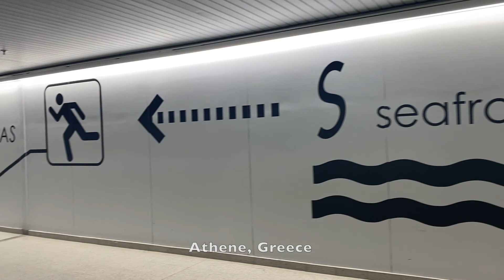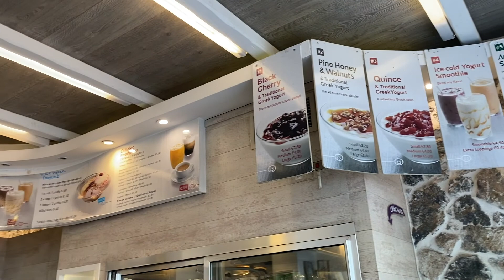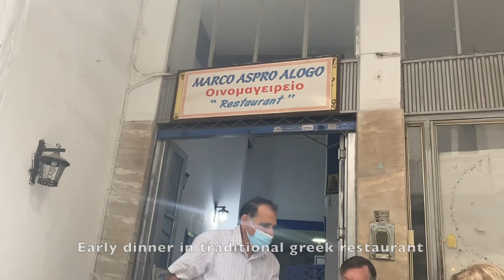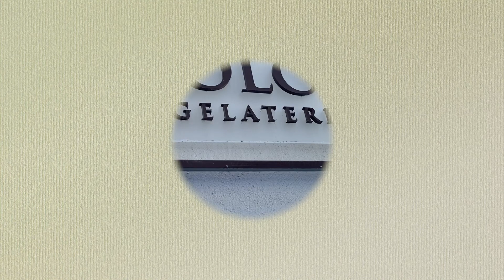【Trip】Greece 48h/ギリシャ48時間の旅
フランスに続く目的地は、なんとギリシャ！青い海、壮大すぎる遺跡、美味しすぎるヨーグルト、、、旅行Vlogが続いていますが楽しんで見ていただけると嬉しいです！